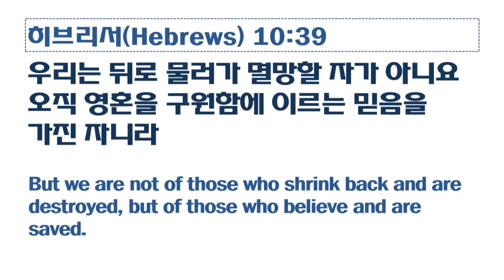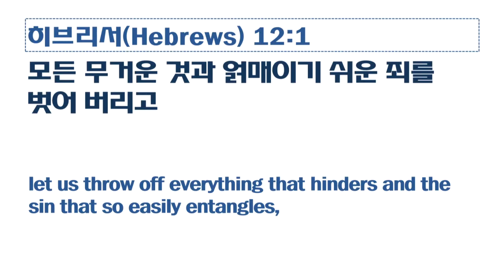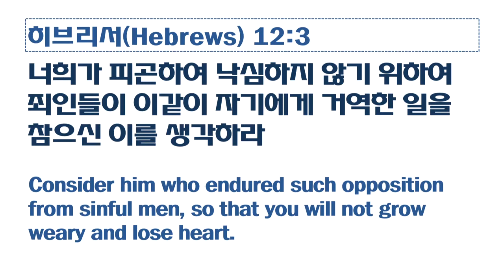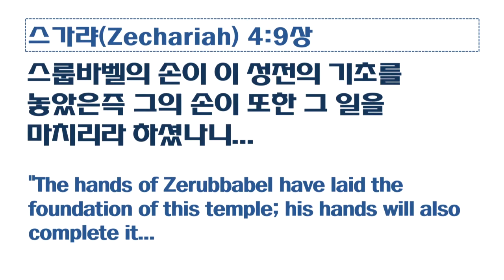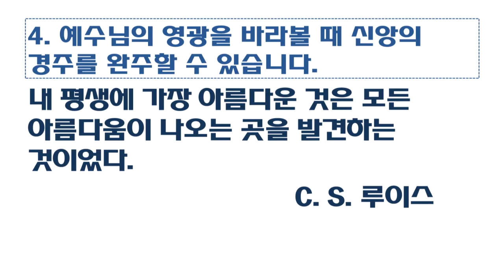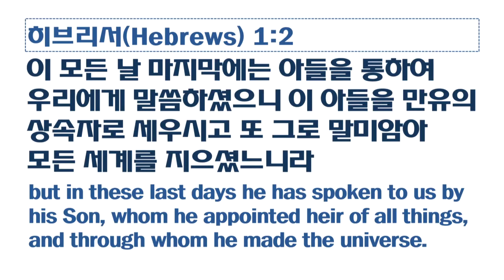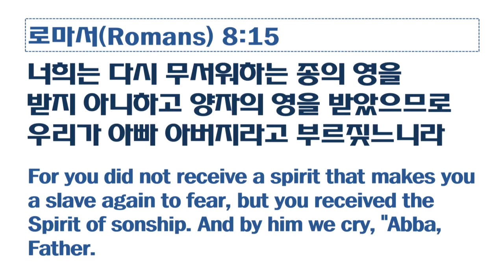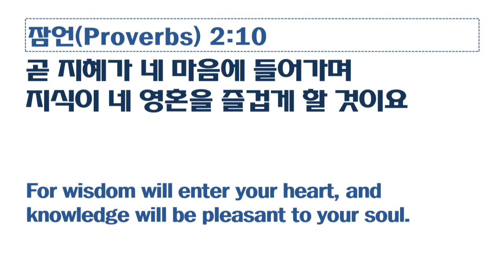[믿음장강해 21(16.12.11)] / 예수님을 바라보는 믿음(강준민 목사)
(히 12:1-3) “1 이러므로 우리에게 구름 같이 둘러싼 허다한 증인들이 있으니 모든 무거운 것과 얽매이기 쉬운 죄를 벗어 버리고 인내로써 우리 앞에 당한 경주를 하며 2 믿음의 주요 또 온전하게 하시는 이인 예수를 바라보자 그는 그 앞에 있는 기쁨을 위하여 십자가를 참으사 부끄러움을 개의치 아니하시더니 하나님 보좌 우편에 앉으셨느니라 3 너희가 피곤하여 낙심하지 않기 위하여 죄인들이 이같이 자기에게 거역한 일을 참으신 이를 생각하라”